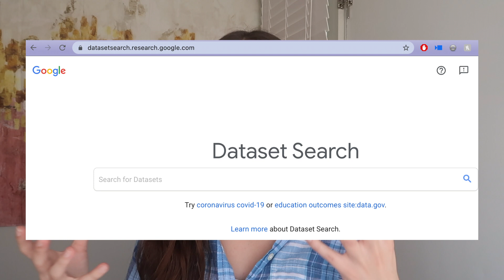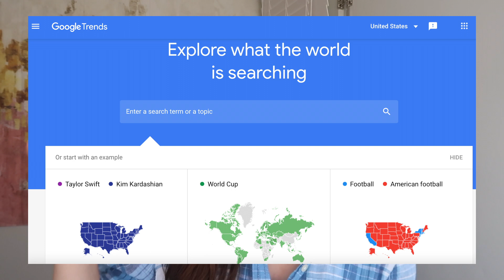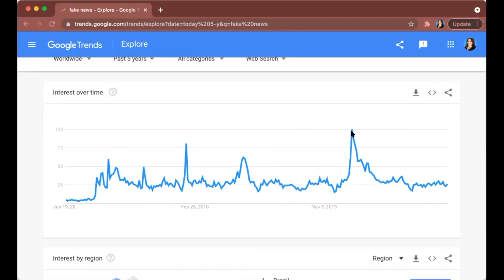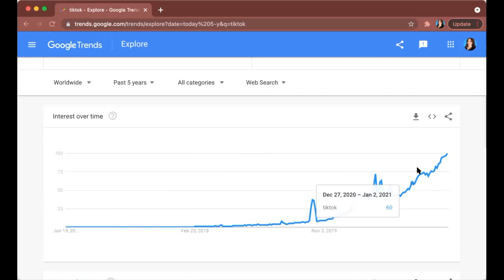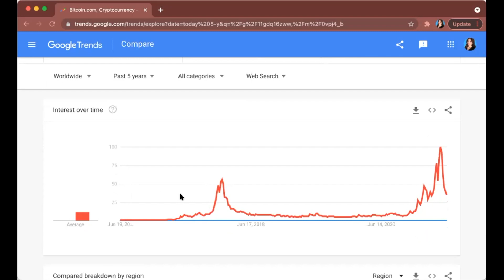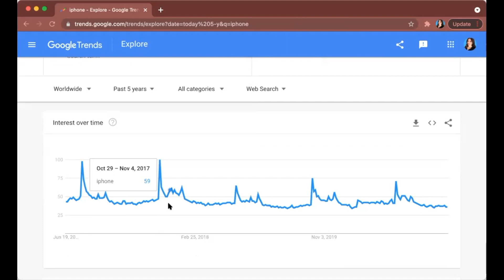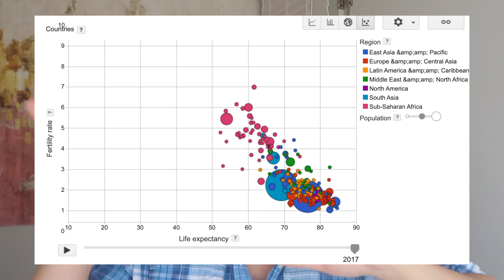DATA SCIENCE PROJECT IDEAS 2021 | 5 *WINNING* DATA SCIENCE PROJECTS | data science 2021 trends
Here are my DATA SCIENCE PROJECT IDEAS 2021 | 5 *WINNING* DATA SCIENCE PROJECTS | data science 2021 trends! See you on Tuesday!

Timestamps
00:00 Intro
01:02 About Me
01:50 Where to Find Data for Free
03:24 Project Idea #1
04:45 Project Idea #2
08:52 Project Idea #3
10:15 Project Idea #4
11:18 Project Idea #5
13:23 BONUS Idea

PREVIOUS DATA SCIENCE VIDEO:
-5 THINGS YOU NEED TO KNOW ABOUT DATA SCIENCE | WHY YOU SHOULD STUDY DATA SCIENCE 2021

Liz Victoria is a content creator and student. After receiving a B.S. in Computer Science and B.A. in Mathematics, she decided to pursue a PhD in Computer Science in 2020. She aims to help people build their tech career and find their passion by sharing her own experiences and professional journey through technology, career, and lifestyle videos on YouTube. She is determined to help people maximize their personal happiness and achieve meaningful goals in the process.